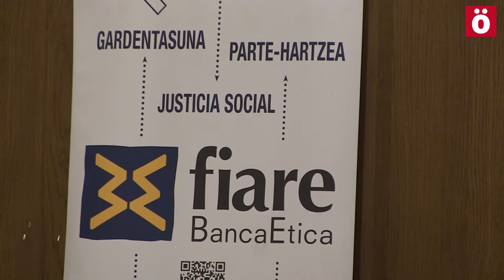Ugo Biggeri "La mayoría de los bancos tienen como único objetivo sus beneficios "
Banca y ética es algo que a primera vista nos parece irreconciliable hasta que Fiare decidió crear un banco con fines sociales y en el cual la ética y valores sociales fuesen quienes el rumbo al barco. Formado como cooperativa de ahorradores, Fiare es un instrumento que pone en valor lo social frente a lo macroeconómico